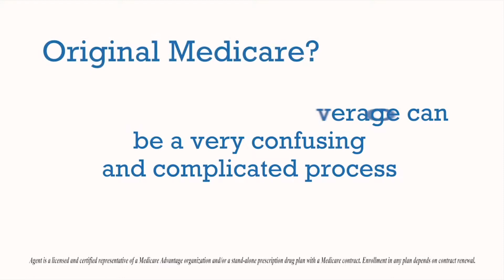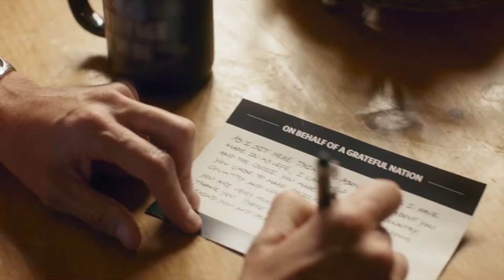Allisonanne Studios Interview with RVN TV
Interview with RVN TV. Allisonanne Studios had the opportunity to have an interview with RVN TV, "It's All About Mindset," with Chantelle Fitzgerald